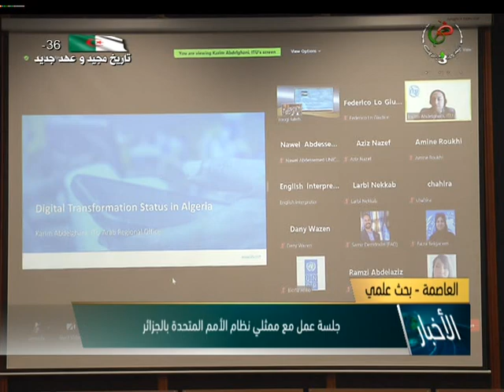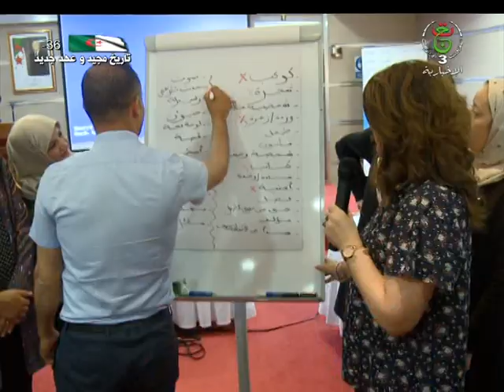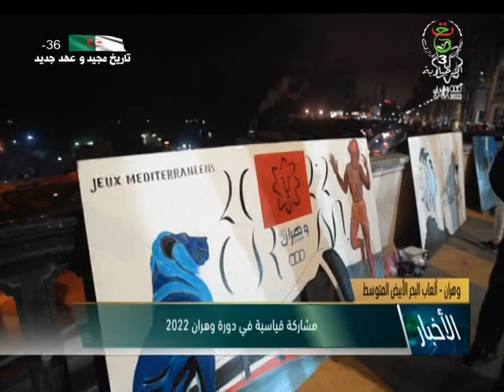موجز 15:00سا | 30-05-2022